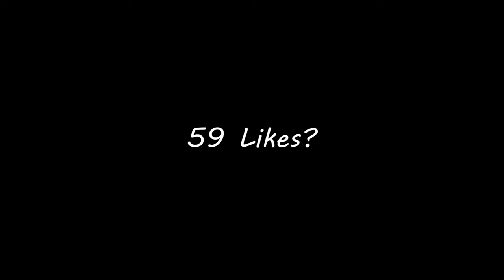Andrew Tate 🗿 (Valorant Montage)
Sens : DPI 800, In-game Sens 0.5

🎧 song: Tourner Dans Le Vide PHONK REMIX (Andrew Tate Theme Song)